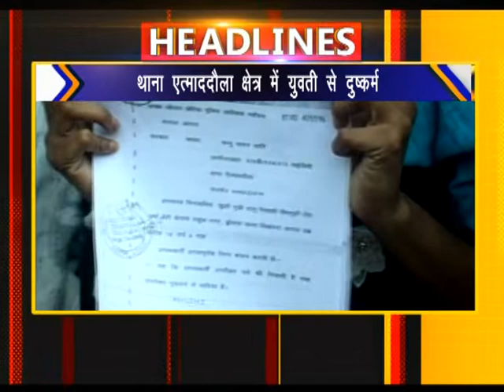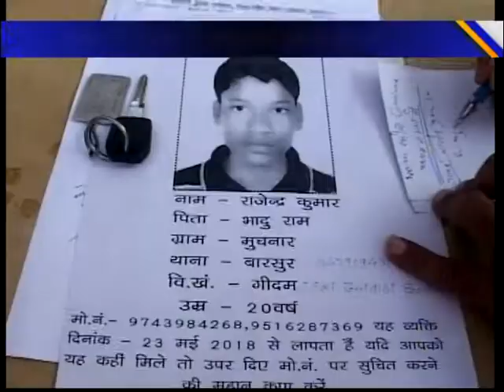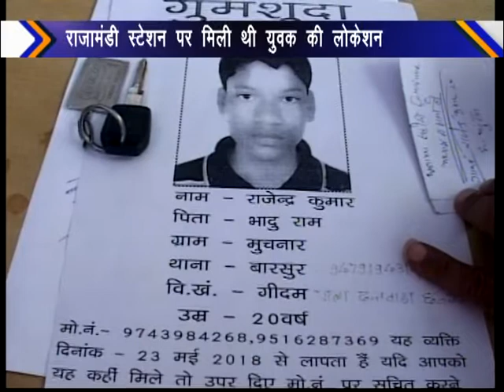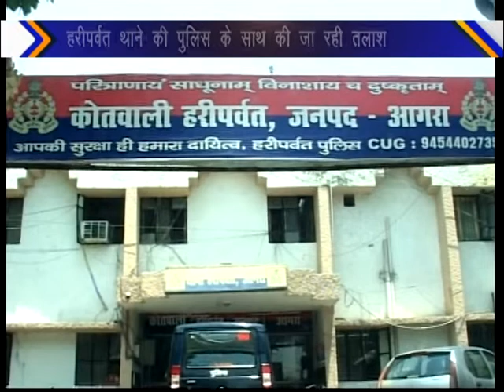sea news agra 6 pm bulletin